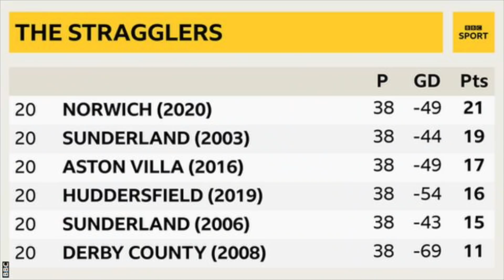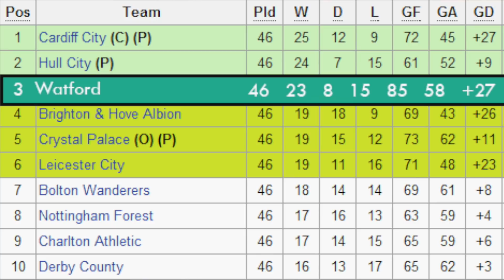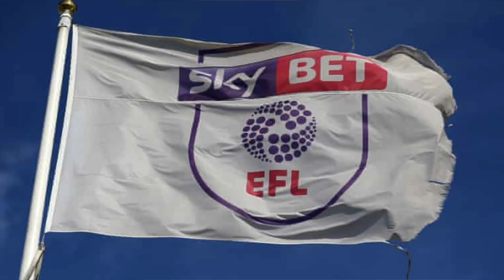THE DOWNFALL OF DERBY COUNTY: HOW IT HAPPENED